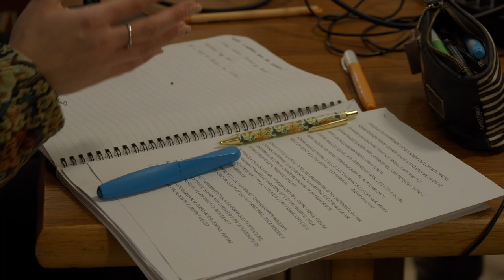S1-E7 unPODidut: L'epoca delle passioni tristi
Ospite di questa puntata la neuropsichiatra Silvana Cremaschi.